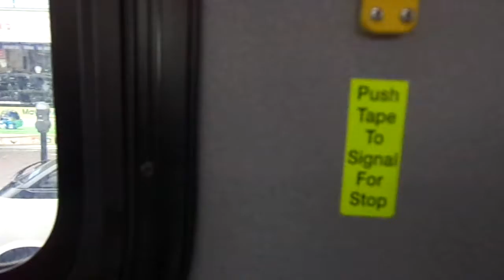NJT NABI 40-SFW #5863 on the 84 to North Bergen (Inside, 2/2) in HD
Another video ride on-board NJT 2011 NABI (North American Bus Industries) 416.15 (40-SFW) Transit-Style #5863 on the 84 to North Bergen 91st Street via Bergenline Avenue on a late Thursday Morning.  This clip begins departing Journal Square and ending in Union City @ around 32nd Street.  Available in High Definition.

Transmission: ZF Ecolife 6AP1400B (Mostly Silent)